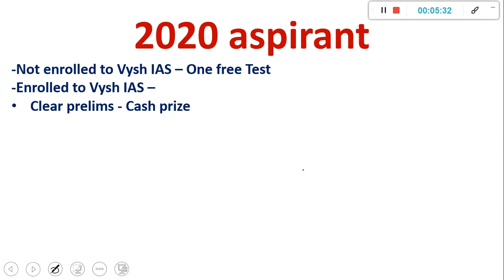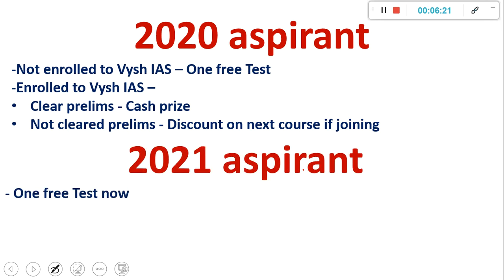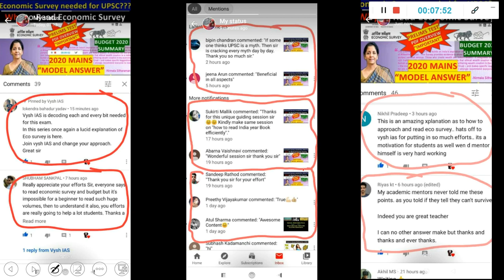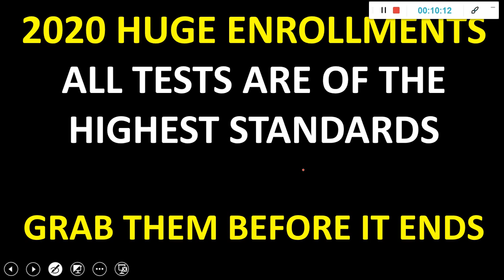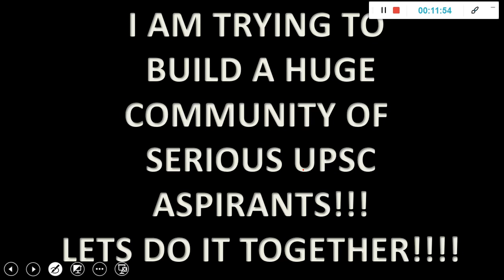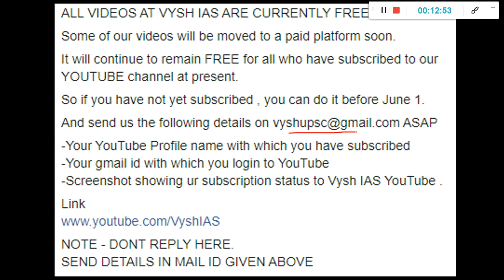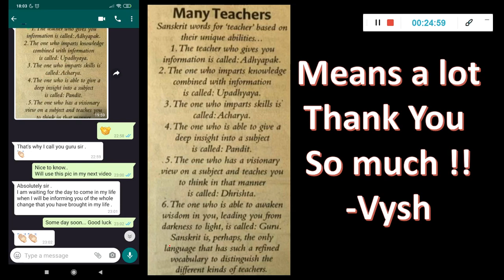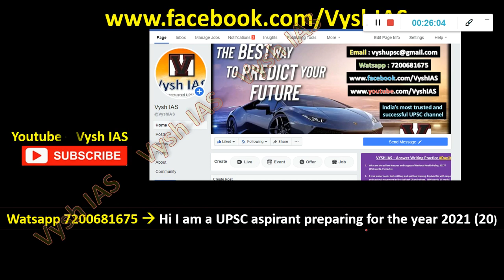A BIG THANK YOU | ONE FREE TEST FOR ALL | 2021 COURSE SNEAK PEEK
2021 ASPIRANTS (watch in this order)